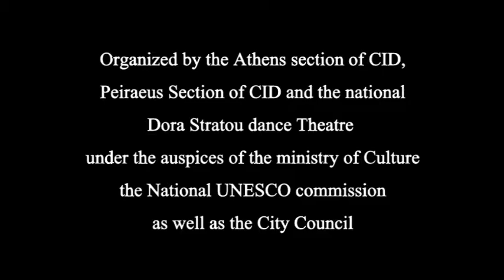44th World Congress on Dance Research Ms Lusine Avakian Armenia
44th World Congress on Dance Research
Athens, Greece, 29 June - 3 July 2016
Workshop by Ms. Lusine Avakian (Armenia): Gyond (Govnd, Gound) - ancient Armenian ritual dance from pagan times